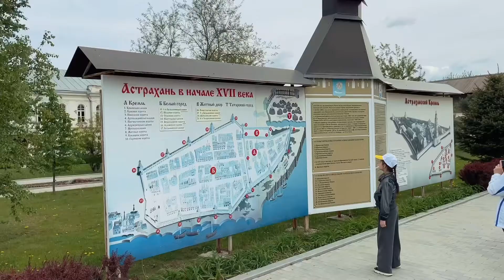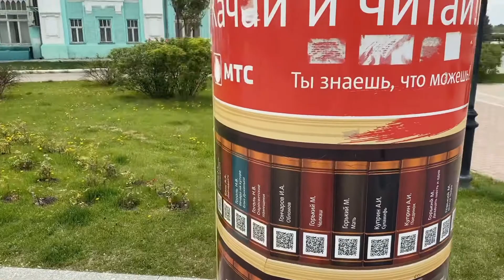Астрахань, май 2021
Если взять Одессу и Ярославль, и попытаться вывести нечто среднее, одновременно похожее на два этих самобытных города, то вы получите Астрахань. Рыбная столица, арбузно-дыневая столица (всю Россию кормят!), город на пересечении культур и главный русский форпост на Каспийском море, при этом не имеющий выхода на его берег.

На Одессу она похожа южным колоритом с портовым духом, рыбой, легендарным рынком (в Астрахани рынок Большие Исады существует вообще с 14 века) и явными проблемами с благоустройством. На Ярославль - белокаменным Кремлём, такими же белокаменными православными храмами, неважными дорогами и своим настроением в центре.

За Астрахань также обидно, как и за Одессу. Она могла бы быть одним из лучших городов нашей страны, но попала в абсолютно неумелые и бесхозяйственные руки местных властей.

Не, ну в центре ещё всё в целом хорошо, много красоты и неотреставрированные здания встречаются редко (хотя есть). Кремль прекрасен, набережная Волги неплоха, православные храмы и колокольный звон, театр какой, парки есть хорошие, ещё несколько мест радуют. Но дальше... Я поселился недалеко от центра города, в районе трёх мечетей (Белой, Чёрной и Зелёной) и пришёл в ужас от этих узеньких полузаброшенных улочек с облупившимися фасадами старых двухэтажных домов, трещинами на тротуарах, какими-то заросшими сорняками, неряшливыми проводами а-ля юго-восточная Азия и отсутствием освещения в ночное время. Может это район такой, там вроде как живут в основном кавказцы и казахи (которых в Астрахани много - город находится близко  к границе с Казахстаном), но вообще-то это всё в пределах пешей прогулки до центра города и набережной Волги. И при этом такая жопа. Если вы являетесь журналистом какого-нибудь либерально-пропагандистского СМИ и хотите снять репортаж об убогости российской провинции - то вам в Астрахань, в этот район южнее канала имени 1 мая, лучшего места не найти. Не знаю как район называется, но на карте по мечетям легко понять, о чём речь. И похоже, местные жители там просто свыклись со своей судьбой, и для них нормально жить среди всего этого.

Всё, что там нужно сделать - это отреставрировать и привести в порядок то что есть, эти кварталы наверняка имеют свою особую историю и разрушать их целостность нельзя. Историческая застройка и ценна не отдельными зданиями, а именно своим ансамблем, создающим целостную картину улиц. Но что делают в Астрахани? Тут точечно сносят эти пришедшие в упадок двухэтажные кварталы и строят между ними в хаотичном порядке высотные многоквартирные дома. И естественно это только ещё больше портит картину. Эти дома не отличаются удачной архитектурой, выглядят безвкусно и убого, необжито, и когда вокруг них жопа, смотрятся ещё более уныло.

Вообще Астрахань не самый богатый, но и не бедный город, областной центр всё-таки, и дело у них тут явно не в деньгах. Тут всё как у людей: вот бывают соседи небогатые, но живущие достойно, продуманно, всё у них прибрано, почищено, всего более-менее хватает. А есть люди с хорошими доходами, владеющие дорогими домами, но любящие выпить, ленивые пофигисты, привыкшие жить в бардаке и разрухе. Пыль по углам, окно с трещиной, раковина в налёте ржавчины, а они всё никак этим не займутся. И из-за этого приходить к ним в гости неприятно. Вот Астрахань ближе к вторым. Властям достался чудесный город, а они его бездарно запустили.

Из немногого, за что мэрию Астрахани можно похвалить - это очень развитая система городского проката электрических самокатов. Берёшь их по QR-коду и гоняешь по всему центру, по набережной, оставлять их можно где угодно, проблем не знаешь. Лучший способ перемещения, городов для этого хорошо подходит, много людей разных возрастов пользуется.

В общем, город отличный, очень важный для нашей страны. Город, который сумел проассоциировать себя с несколькими устойчивыми положительными брендами, известными на всю Россию: астраханская рыба, астраханская чёрная икра, астраханские арбузы и т.п. Город, который имеет своё лицо. Но, к сожалению, это лицо несколько обезображено неухоженностью, и от негативных мыслей здесь никуда не деться.